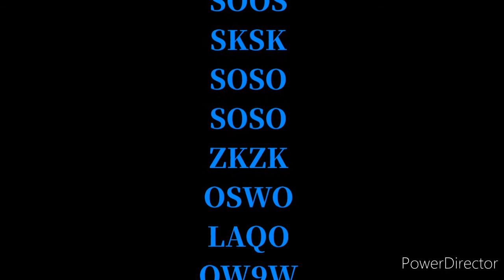Family Guy End Credits 210987